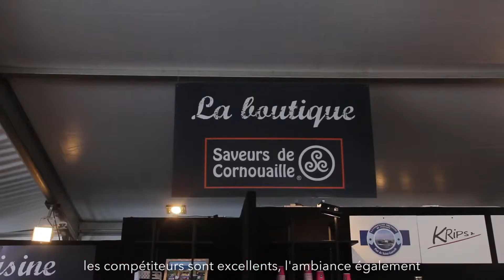Résumé jour 4 - Grand Prix Guyader 2017